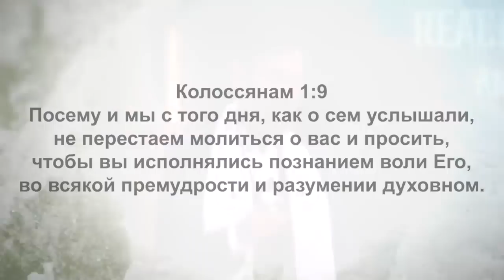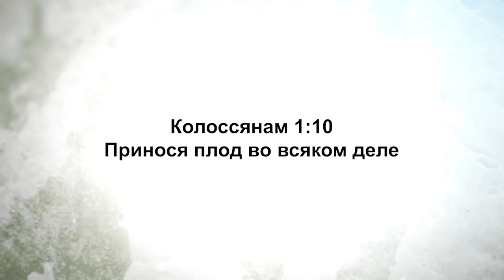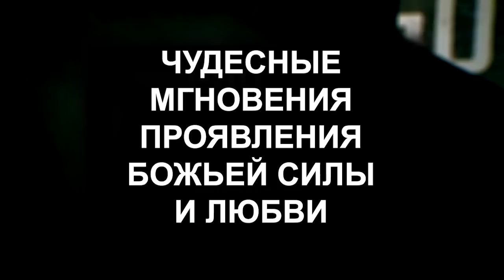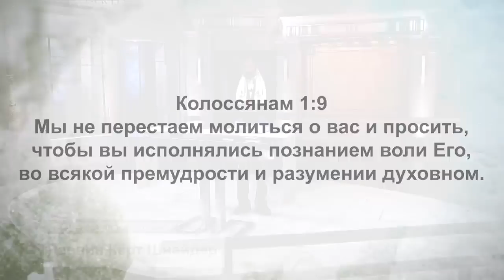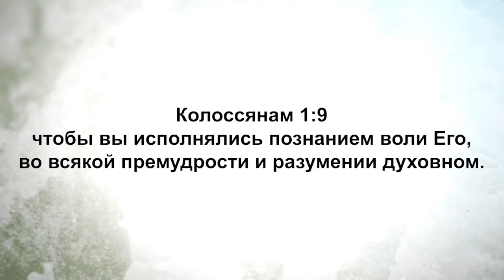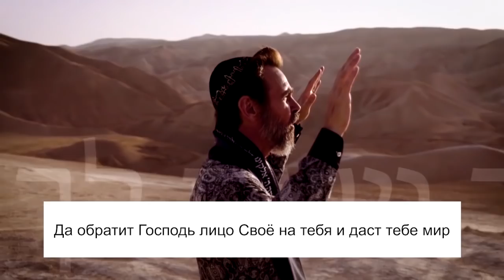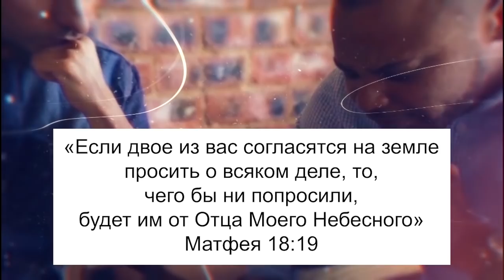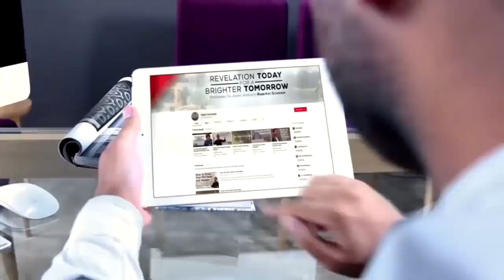Прими Божью мудрость. «Узнавая еврейского Иисуса» (78)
В этом выпуске раввин Кёрт Шнайдер начинает новую серию проповедей. Сезон апостольских молитв 4, и будет читать послание к Колоссянам.

9 стих 1 главы: «Посему и мы с того дня, как о сем услышали, не перестаем молиться о вас и просить, чтобы вы исполнялись познанием воли Его».

Не вызов ли это для нас? Большинство из нас все еще эгоистичны в своих молитвах. И дело не в том, что мы не молимся за других.
Но когда мы одни, как долго мы молимся о том, чтобы в церкви настало пробуждение? Это вызов для нас.
Господь хочет, чтобы наша молитвенная жизнь фокусировалась не наших нуждах, что естественно, но чтобы мы вышли за пределы своих привычек, за пределы своего эгоизма, и сфокусировались на нуждах других. Господь бросает нам вызов через жизнь Павла. Чтобы ходить в любви Иисуса Христа, нам нужно молиться не только за себя, но перейти на следующий уровень и молиться за других, особенно за церковь.

Изучайте Писание вместе со Кёртом Шнайдером. Это будет увлекательно.